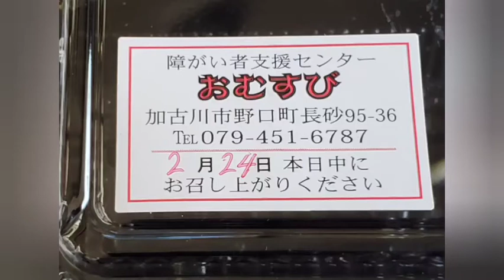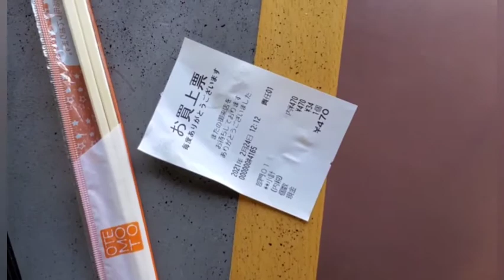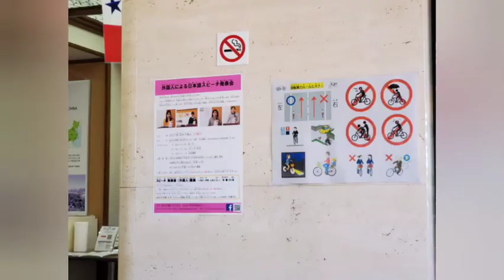vol.197 ランチは470円❗野菜たっぷりの持帰り弁当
意外と、野菜が中心の持帰り弁当。
お店のおばさんに「音楽家ですか？」と言われて喜んでる私。
私のスタイルがミュージシャンの様に見えたそうです！✴️